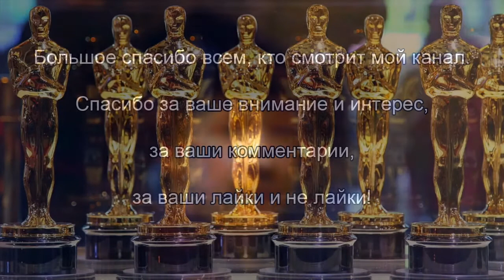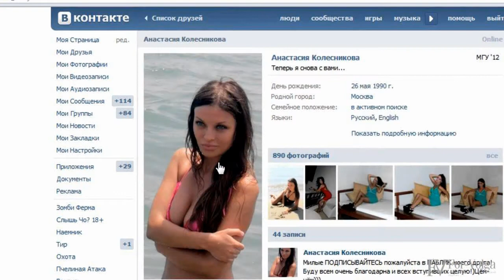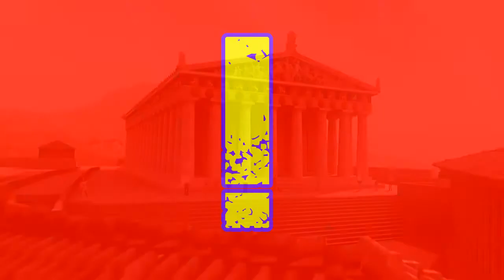Оскар и вечность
Шумиха вокруг очередной церемонии вручения Оскара навела меня на мысли.

Попробую объяснить бессмысленность слежения за подобными мероприятиями.